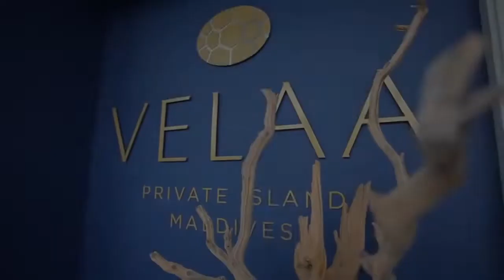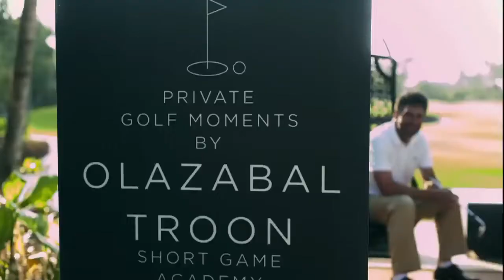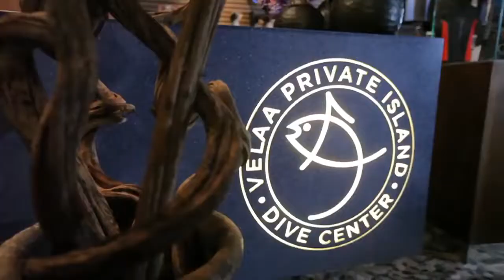Velaa Private Island Maldives I Overwater villa Velaa Private Island Maldives I Maldives Tours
Velaa Private Island Maldives,
Overwater villa  Velaa Private Island Maldives,
Maldives Tour Package,